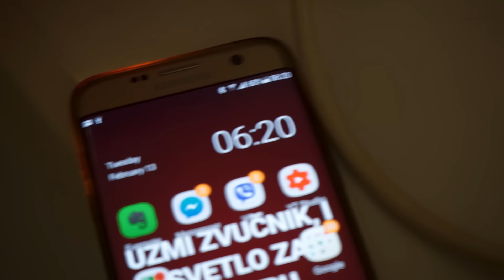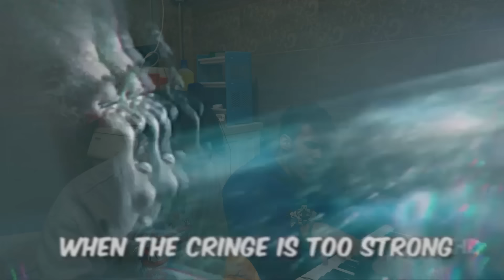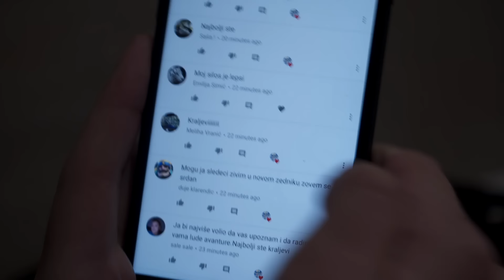24 SATA U TOALETU - Projekat DA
Funartove/pisma/pakete slati na:

POST RENSTANT
ALEKSANDAR KESEGI
NOVI ŽEDNIK